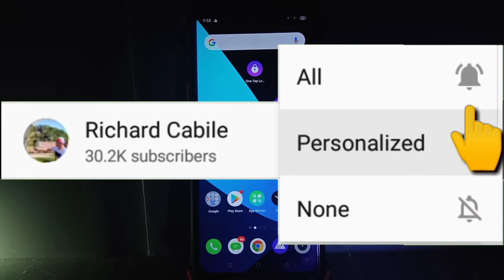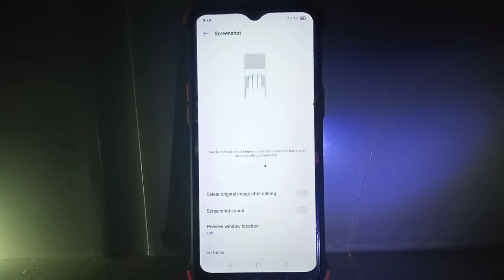How to Turn OFF Screenshot Sound in Realme 5 | Additional Setting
Do you want to remove the screenshot sound of your realme 5 mobile phone.  In this tutorial I will teach you how to turn off screenshot sound in Realme 5.

Thanks...